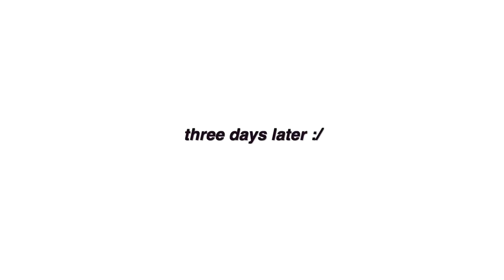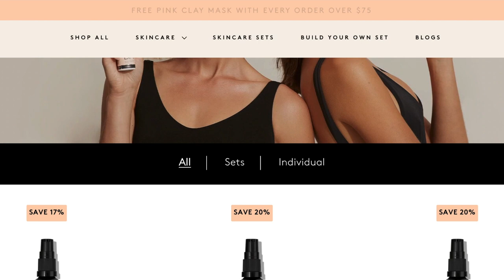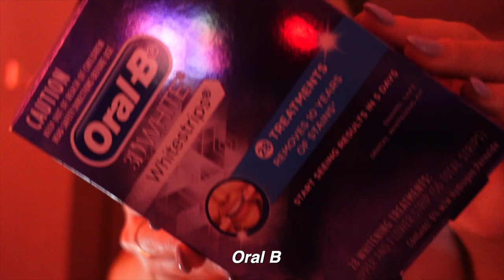my EXTREME glow up routine! fether skincare, dying my hair, kmart products, vlog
my extreme very overdue GLOW UP routine! I loved filming this process, i felt crusty and dusty and needed some serious self love! My hair is feeling 10/10 and I'm feeling so sexy with a bit of blonde back wooo! The Fether products okay lets talk about this hyaluronic acid serum it's the perfect mixture of hydration & brightness! The pink clay mask was every thing and more and even tho i struggled applying due to have no assistance i did love the size of the packaging and thought it was worth it for such an affordable price! I'll have fether linked down below! Kmart's pore cleaner is honestly still one i'm trying to figure out and the face steamer i used that on sunday ( when i was super hung and dying ) and would recommend it really did feel like i was sweating out all the bad toxins from within.

GRWM! festival day party! make up, hair and spicy outfit! extreme glow up + mini haul shekou tiktok

This is at no extra cost to you to use my links/codes, it's just one more way to support me and my channel!